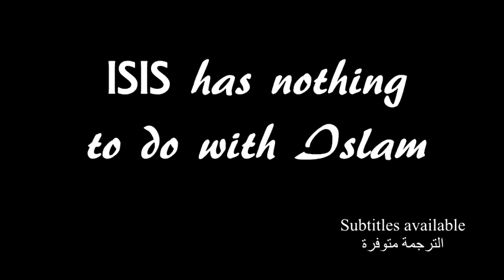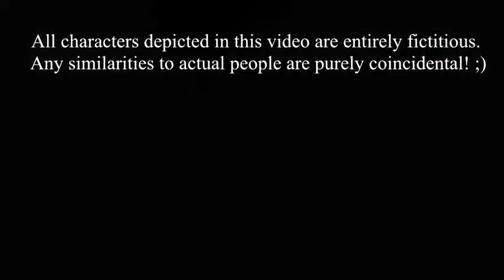ISIS has nothing to do with Islam!